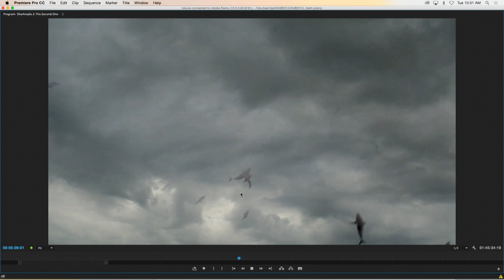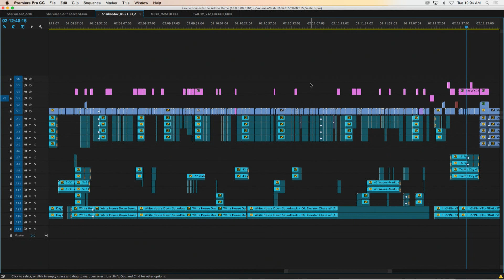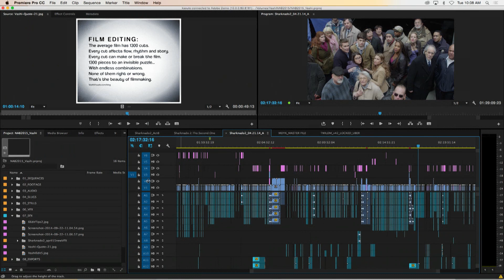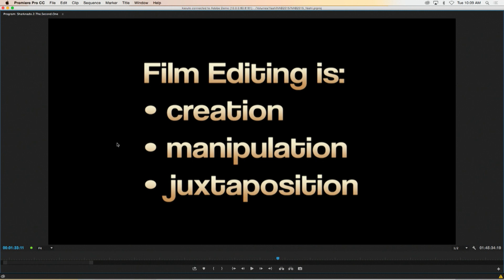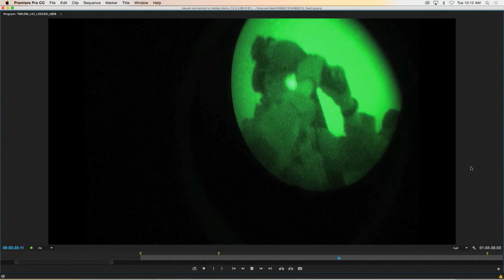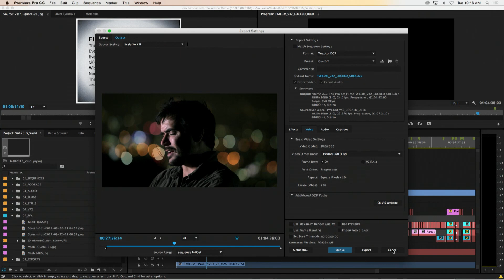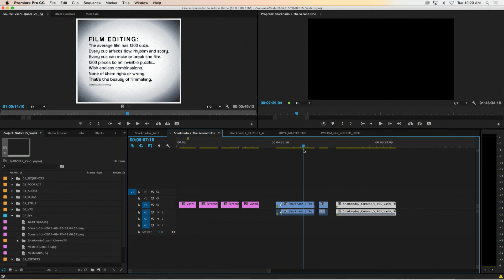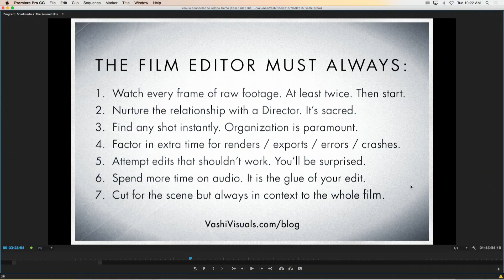Editing High-Profile Films and Documentaries with Powerful Flexibility | Adobe Creative Cloud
Vashi Nedomansky talks through several projects where he utilized Creative Cloud - specifically Premiere Pro - including Sharknado 2 & That Which I Love Destroys Me. Learn more about Adobe pro video & audio tools